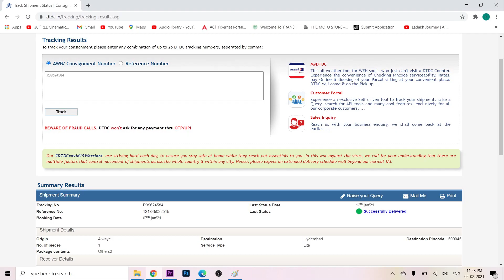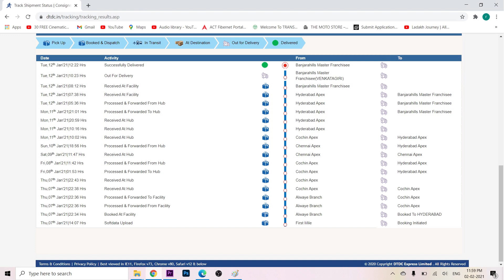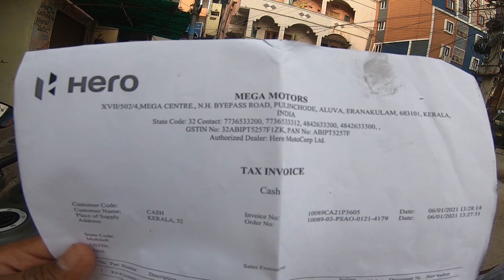How to Replace your Xpulse 200 BS6 Chain Spocket Step by Step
How To Replace Your Motorcycle Chain & Sprockets

Chain Spocket full set changed on Xpulse200 BS6 Fi 2021